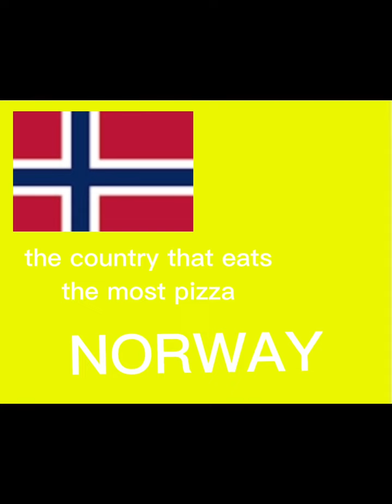WHAT ARE THE COUNTRIES BEST AT